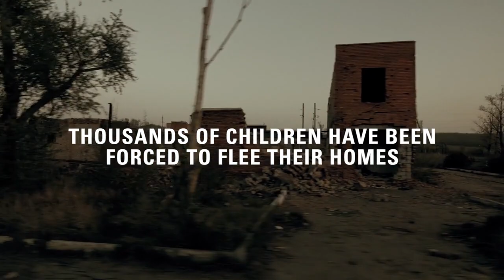Emergency Lessons: My school photo | Ukraine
"I dream of going back home to Donetsk." Meet Yaroslav and Nastya, two of 580,000 children directly affected by the conflict in East Ukraine since 2014. Children in the most conflict-affected areas have lost months of schooling or have to cross checkpoints just to get to school. Despite the challenges, approximately 70,000 displaced children have been enrolled in new schools.

School means more than a classroom and homework for many of these children. Unicef and EU’s work in Ukraine responds to these children’s needs in promoting an environment where they can learn life skills, conflict resolution and peace-building techniques.

Unicef UK is the world's leading  organisation for children in over 190 countries. Right now, millions of children are in danger. They’re facing violence, disease, hunger, and the chaos of war and disaster. Together, we have the power to change that. With your help, we’ll do whatever it takes until every child is safe.

Our YouTube channel is your primary destination for the latest news from Unicef UK including videos with Goodwill Ambassador David Beckham, children's rights resources for your school and even comic sketches with Andy Murray, Richard Ayoade and One Direction's Liam Payne.